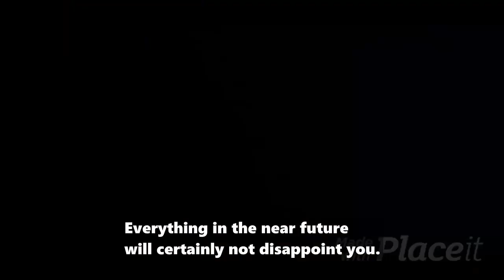Y&R Spoilers Victoria finds out that Ashland is secretly meet Tara, planning to kidnap Harrison